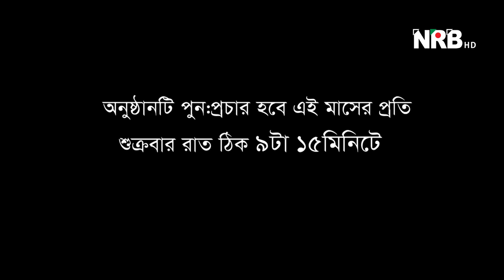Hello Montreal Episode 45 Part 04/04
Song: Onek Sadhonar Pore
Singer: Imran & Nancy
Original Tune & Lyricist : Ahmed Imtiaz Bulbul
Model : Tina Chowdhury & Nadim

Hello Montreal is an hour long magazine program that showcases the lifestyle and events of people of Bangladeshi origin living in and around Montreal, Quebec, Canada. Hello Montreal is a production of NRB TV [TheNRB.tv]

Written & Directed By : Kazi Alam Babu
Host :  Nita Debnath & Nazma Akhtar Moni
News: Nazma Akhtar Moni